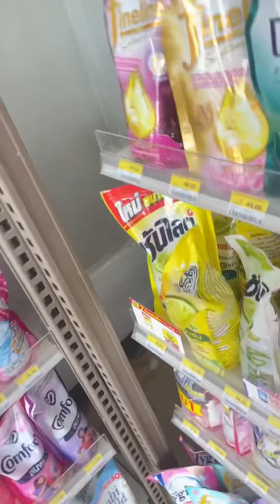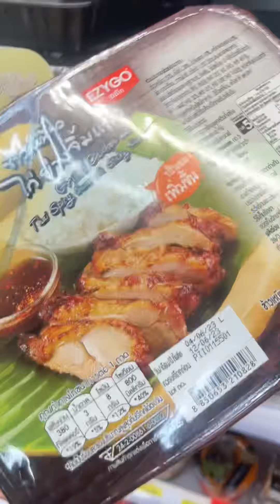คู่ชีวิตขึ้นอยู่ที่ใคร แค่เรา2คนหรือคนอื่นด้วย ??